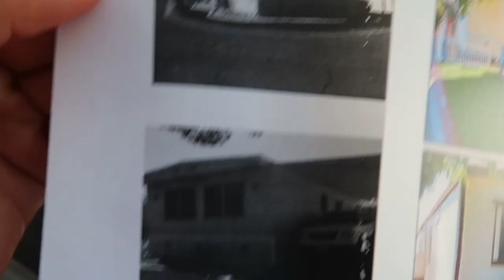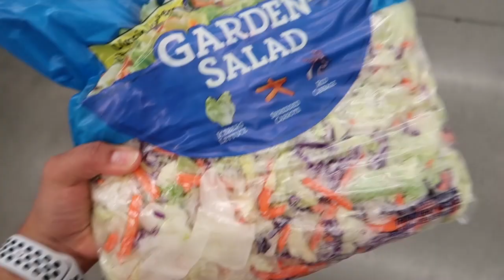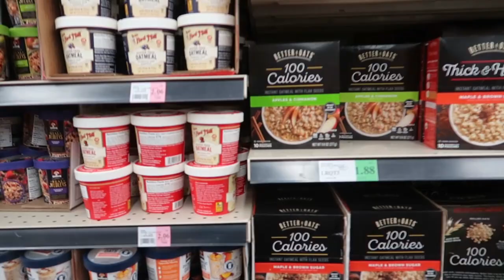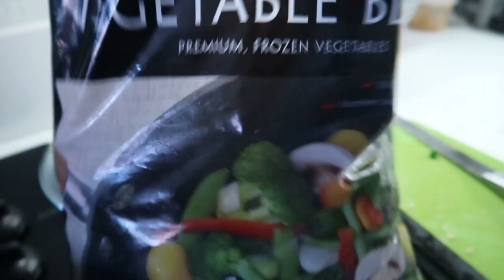VACUNARON a mis CACHORROS a 😖| Cita para la VISA de mis ABUELITOS! 😱